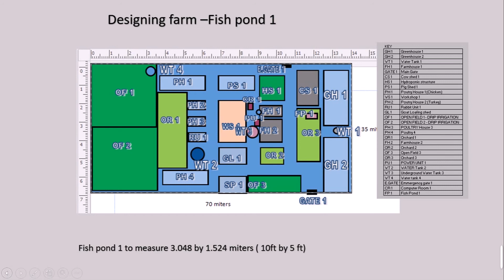IBRAHIM KASINO - 20210128 DAY 29 (29/01/2021) - FARM LAYOUT PART 26- FISH POND 1 POSITION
This is DAY 29 of the year 2021.

FARM LAYOUT Part 26- Fish pond 1 position.

Let us meet tomorrow.

In case you have any questions/suggestions you can reach me through